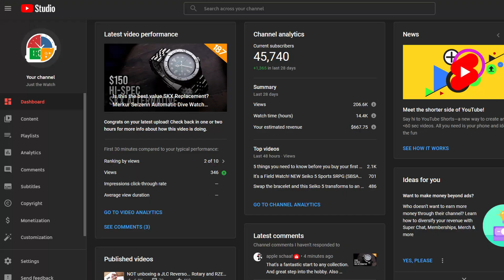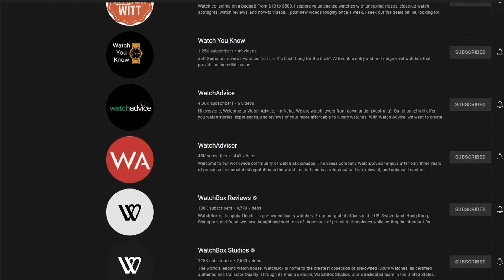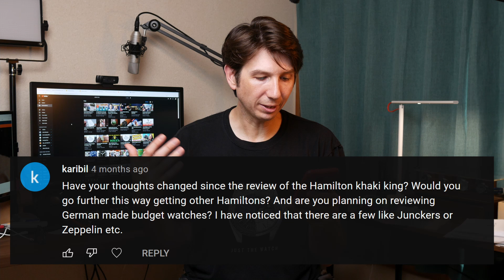Which watch will you hand down? What are the 3 BEST watch channels? 45k subs Q&A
Awesome original T-Shirt designs for watch enthusiasts!

0:00 Channel Update!
2:35 Q1: How long does it take to make a video?
3:02 Q2: Hobbies and travel?
4:17 Q3: Best 3 Watch YT channels?
6:29 Q4: Why are you in Japan?
8:35 Q5: What watch do you want to hand down to your kids?
9:28 Q6: If you could keep only one watch?
10:00 Q7: A watch that gave you buyer's remorse?
11:21 Q8: Change of heart on Hamilton?
11:59 Q9: What do you think of Chinese watches?
13:15: Q10: What watches do Japanese wear?